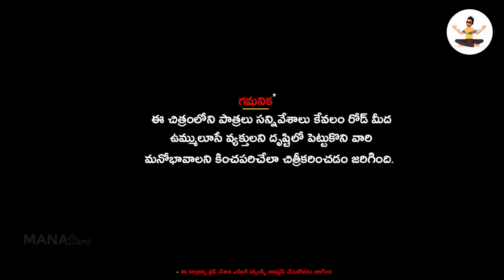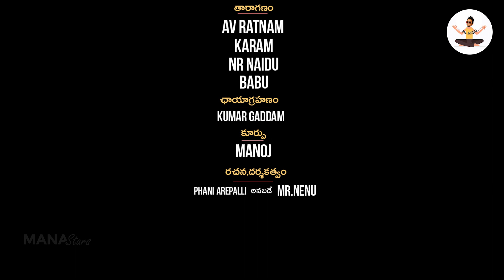Corona Dada Comedy Short Film | Latest Telugu Comedy Short Film | Manastars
Watch CoronaDada Short Film - Latest Telugu Comedy Short Film

Concept & Direction : Phani Arepalli.
Starring : Karam,AV Ratnam,NR Naidu,Babu.
Cameraman : Kumar Gaddam.
Editor : Manoj.